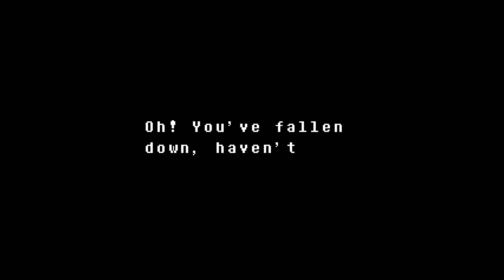One Stupid Knife - Undertale #5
Kat and Blaze are thwarted by one stupid knife.

We mainly upload just so our friends can watch us play, but if you're coming from elsewhere and want to see more of us, don't forget to leave a like and subscribe! :)

Game:
Undertale

Why are there a wolf and bird in the thumbnail/outro card?
- Videos in which Kat and Blaze are playing together will be marked with both of their respective mascots, the bird and wolf, so that these videos can easily be distinguished from their solo series.

How many people run this YouTube channel?
- 2! Blaze and Kat are husband and spouse, and want to make video game series for their friends to watch and enjoy. Blaze's videos will be marked by a wolf with a star collar, while Kat's will be marked by a little blue bird. This is the reason for the name "Starbird Games"! Any videos they create together will be marked with both characters at once. This is so that all viewers can tell who's creating which video without having to click on it first.